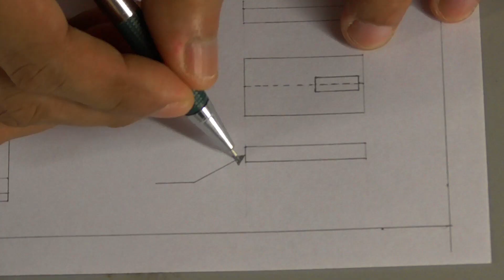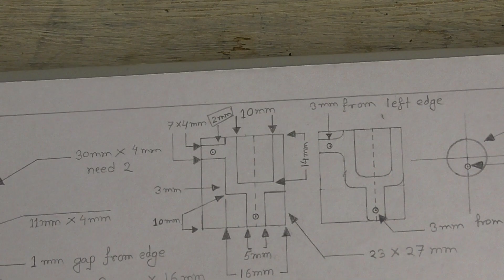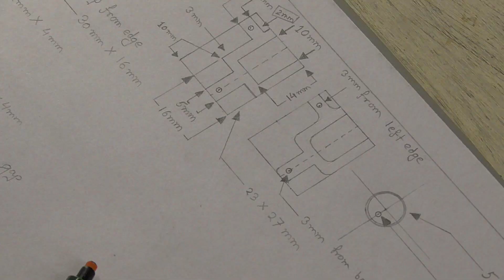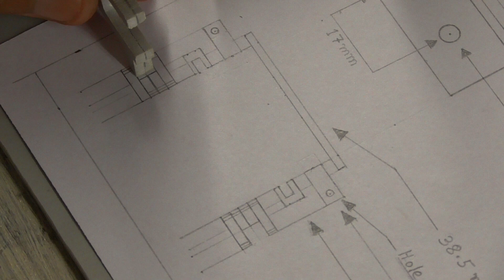Air Engine V2 Episode 4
Hello friends
This is a Horizontal single acting compressed air engine.
It cannot be run with steam as it is made of PVC plastic from pvc pipe.
This video is Episode 4 of the series

Thank you for reading the description and watching this video